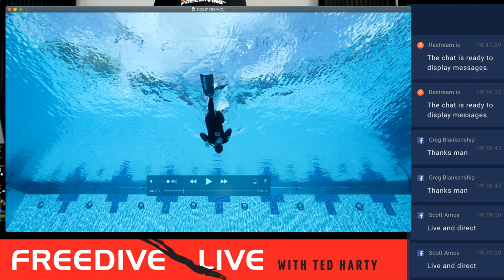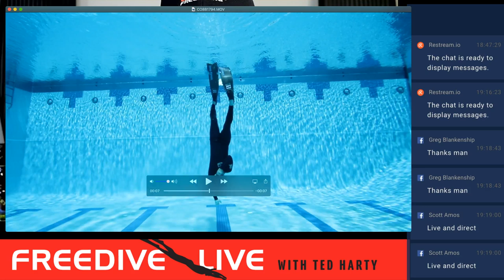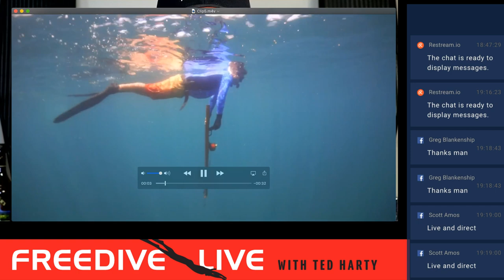3 freediving techniques to get you to depth​ in a more efficient manner. FreeDive Live Episode #34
3 techniques I teach my students to get you to the bottom in a more efficient manner.

You will learn how proper head position can make you much more efficient.

You will learn and see video footage of the steps of the efficient entry  I teach in my freediving classes. You also see video footage of Jeromy the owner of Spearing magazine performing the same entry but with a speargun.

Lastly, you will learn how to vary you kick so that you save energy on your descent.

Are you taking the biggest breath possible before every dive?  Probably not because my students ALWAYS are amazed how much more air they can take once I teach them my method.

If you are interested in my other freediving courses I mentioned during the show here is a list of my most popular ones.

Breath Hold Secrets - Learn the secrets to increasing your breath hold.  Increasing your time underwater is one of the most important skills as a freediver.

 In this course you will learn the same techniques I teach in my in-person freediving course, the difference is this course costs $39 instead of $700.

If you have not taken a freediving course and want to learn how to hold your breath longer this is a must-have.

Without a doubt, the single best course I have created that will help any freediver improve thier performance is my 28-day Freediving Transformation program.

It provides the 5 most effective freediving training exercises you can do at home and gives you specific works to do over 28 days

You will receive a daily work out schedule over the 28 days as well as access to a private member only Facebook group

The cost is $95 but by using code FDL33 you will get $15. The code is good until Thursday at midnight(EST).

If you are struggling to clear your ears in the 15-40ft range check out my equalizing course. I've fixed over 500 students with the exact same problem